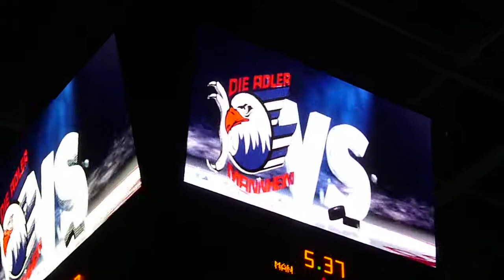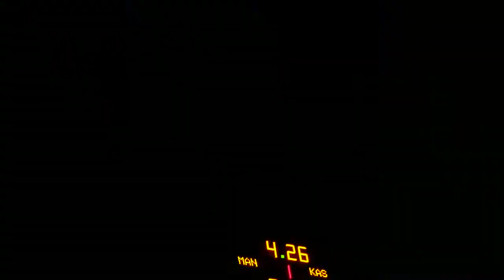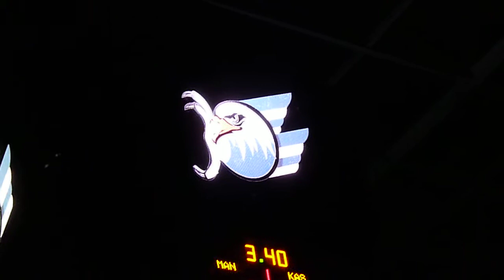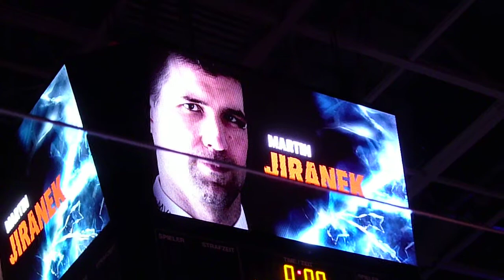Epic hockey game intro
Star wars theme to a German hockey game. It was just plain epic.